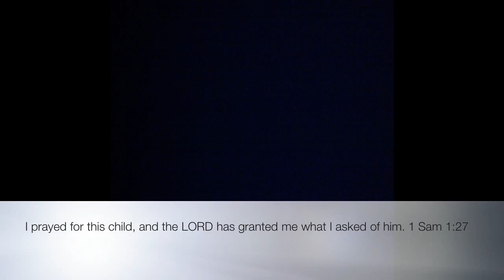ava home airport balloon